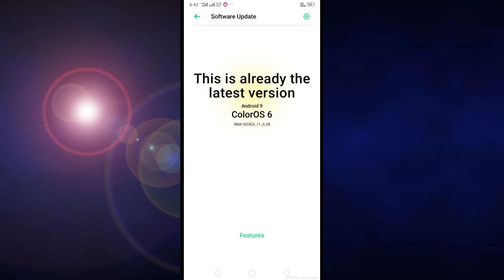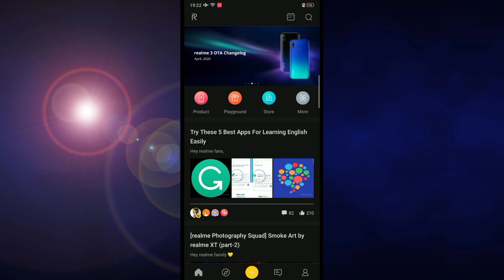Realme 3/3i Realme UI Stable Update Date | Realme 3 A.28 Update | Realme 3i A.28 Update ~ Rocko RJ 😈